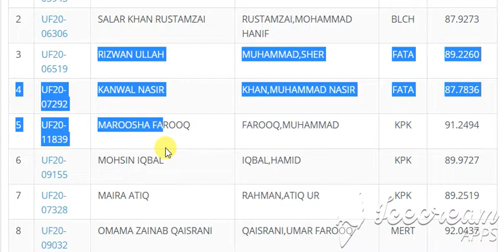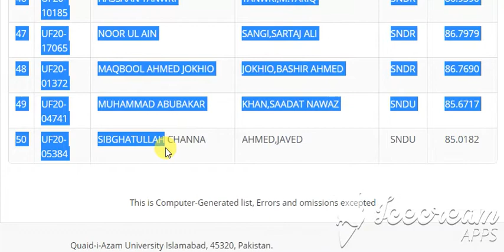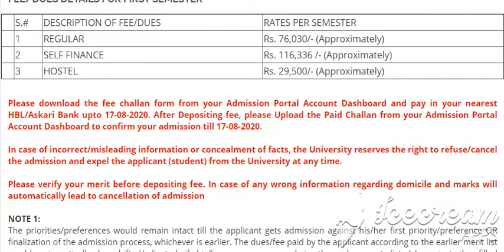Public Administration qau islamabad First Merit List for Undergraduate Programme (Fall-2020)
Public Administration
   1 REGULAR Rs. 76,030/- (Approximately)
   2 SELF FINANCE Rs. 116,336 /- (Approximately)
   3 HOSTEL Rs. 29,500/- (Approximately)

Search:
# ID NAME FATHER QUOTA AGGREGATE
1 UF20-03943 AHSAN AYAZ AHMED,AYAZ AJK 91.1455
2 UF20-06306 SALAR KHAN RUSTAMZAI RUSTAMZAI,MOHAMMAD HANIF BLCH 87.9273
3 UF20-06519 RIZWAN ULLAH MUHAMMAD,SHER FATA 89.2260
4 UF20-07292 KANWAL NASIR KHAN,MUHAMMAD NASIR FATA 87.7836
5 UF20-11839 MAROOSHA FAROOQ FAROOQ,MUHAMMAD KPK 91.2494
6 UF20-09155 MOHSIN IQBAL IQBAL,HAMID KPK 89.9727
7 UF20-07328 MAIRA ATIQ RAHMAN,ATIQ UR KPK 89.2519
8 UF20-09032 OMAMA ZAINAB QAISRANI QAISRANI,UMAR FAROOQ MERT 92.0437
9 UF20-09083 MAIDAH ARSHAD ARSHAD,MUHAMMAD MERT 91.6399
10 UF20-10681 HAMNA SHOHAB MALIK,M SHOHAB RAFIQUE PNJB 91.4124
11 UF20-00270 CH HAMZA RIAZ AHMAD,CH RIAZ PNJB 91.3011
12 UF20-08978 MUZAMILISMAIL . ISMAIL,MUHAMMAD PNJB 91.0671
13 UF20-11180 ZAIN TALIB HUSSAIN,TALIB PNJB 90.9648
14 UF20-10705 MARYYAM YAWAR HAYYAT,MUHAMMAD YAWAR PNJB 90.5445
15 UF20-15332 RUSHAN BILAL BILAL,MUHAMMAD PNJB 90.4241
16 UF20-17002 MUHAMMAD AHMAD HUZAIFA REHMAN,MALIK ABDUL PNJB 90.1649
17 UF20-11547 RANA MOHAMMAD MOHSIN ALI ALI,RANA HAIDER PNJB 90.0448
18 UF20-02702 AZKA AHMED AHMED,RAFI PNJB 89.9658
19 UF20-01031 MUHAMMAD AHMAD AHMAD,RIAZ PNJB 89.7491
20 UF20-02580 MAIDA ZAFAR IQBAL,ZAFAR PNJB 89.6102
21 UF20-01370 AMINA TAHIR IQBAL,MUHAMMAD TAHIR PNJB 89.4157
22 UF20-10079 MUHAMMAD HAMZA ZUBAIR ZUBAIR,SOLAT SELF 88.4938
23 UF20-10807 AMIR YASIN YASIN,MUHAMMAD SELF 87.8822
24 UF20-09824 MUHAMMAD QASIM BUTT BUTT,MUHAMMAD AKRAM SELF 87.7455
25 UF20-01257 MUHAMMAD IJAZ BUTT,MUSHTAQ AHMAD SELF 87.1493
26 UF20-01461 SYED MUHAMMAD MUZAMIL SHAH SHAH,SYED ARBAB SELF 86.7412
27 UF20-10341 AMAMA REHMAN REHMAN,NAJEEB UR SELF 86.3858
28 UF20-00342 MUHAMMAD HASEEB KHAN KHAN,MUHAMMAD TAHIR AHMED SELF 85.7456
29 UF20-02598 EMAN KHALID HUSSAIN,KHALID SELF 85.5922
30 UF20-02060 AYESHA HAMEED ULLAH,HAMEED SELF 85.5818
31 UF20-04759 HUZAIFA KHALID RAZA,KHALID SELF 85.5361
32 UF20-14015 EMAN CHAUDHRY ZAMAN,CHAUDHRY SAFDAR SELF 85.4091
33 UF20-08015 EMAN HIDAYAT ALI,HIDAYAT SELF 85.3818
34 UF20-04885 RAHEELA MARWAT KHAN,MISAL SELF 85.3182
35 UF20-09737 MAHAM KHAN AFRIDI AFRIDI,ZIA UD DIN SELF 85.2499
36 UF20-12444 MOEEZ UR REHMAN HANIF,TARIQ SELF 85.2383
37 UF20-03464 MUHAMMAD TEHSEEN AKHTAR AKHTAR,SALEEM SELF 85.0604
38 UF20-11695 HAFSA ALAMGIR KHAN,ALAMGIR SELF 84.9182
39 UF20-05083 NASEEM ABBAS SHABEER,GHULAM SELF 84.8920
40 UF20-07761 MUHAMMAD SOBAN UR REHMAN REHMAN,SHAKEEL UR SELF 84.8388
41 UF20-03958 SAQIB ALI ALI,SIKANDAR SELF 84.7091
42 UF20-12144 FOZIA KHOSO AHMED,MUNEER SELF 84.5604
43 UF20-00731 ABDUL JALIL WALI,RAHMAT SELF 84.3727
44 UF20-02413 UMAIR FAROOQ KHALIL,FAROOQ AHMED SELF 84.3091
45 UF20-04756 MOIZ ABBAS MAJOKA,MALIK ZIL-E-HASNAIN SELF 83.8603
46 UF20-10185 HASSAAN TANWRI TANWRI,M.TARIQ SNDR 86.9390
47 UF20-17065 NOOR UL AIN SANGI,SARTAJ ALI SNDR 86.7979
48 UF20-01372 MAQBOOL AHMED JOKHIO JOKHIO,BASHIR AHMED SNDR 86.7690
49 UF20-04741 MUHAMMAD ABUBAKAR KHAN,SAADAT NAWAZ SNDU 85.6717
50 UF20-05384 SIBGHATULLAH CHANNA AHMED,JAVED SNDU 85.0182